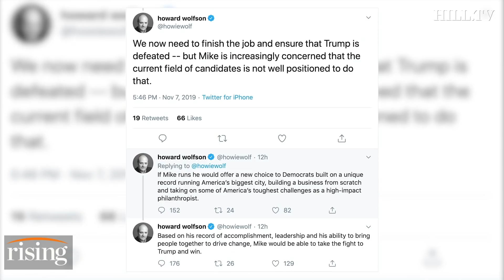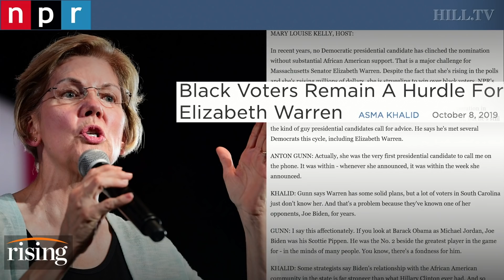Saagar Enjeti: Bloomberg's Run Will Only Help Bernie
Saagar Enjeti argues why Michael Bloomberg joining the 2020 race is a bad idea.